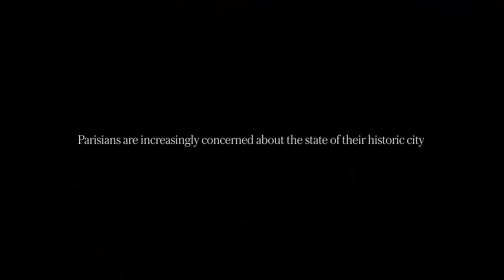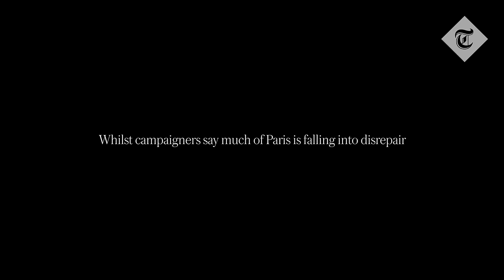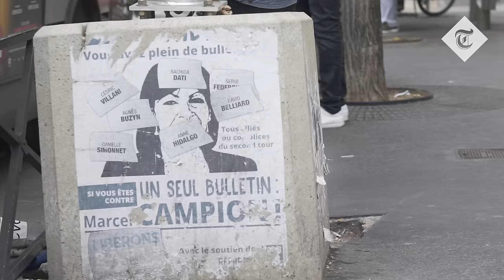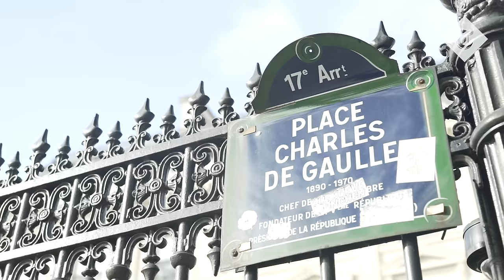How the Left destroyed Paris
Twenty years of socialist rule has destroyed what makes Paris so iconic: From systematically removing its beautiful 19th century benches and street lamps, to creating endless cycle lanes causing havoc across the city’s roads. The city of light has become smothered by weeds, uncollected rubbish and a rat epidemic. Watch as Parisian journalist Anne-Elisabeth Moutet investigates the state of France’s capital. See the full video above.